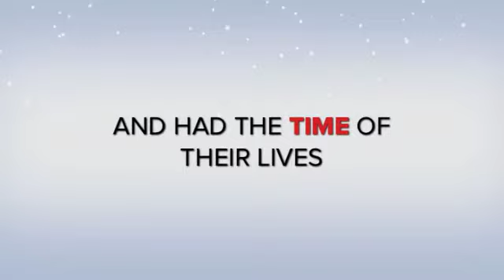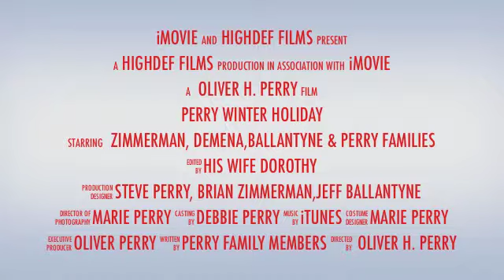Perry Holiday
Perry's planning for a Christmas New Years vacation near Willard.